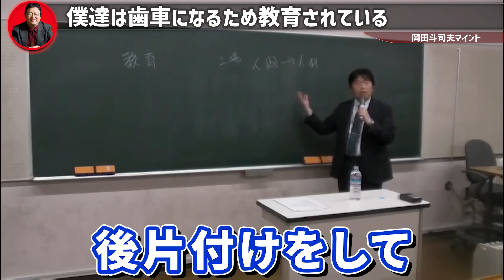【教育論①】コレが僕らが勉強しなければならない学校教育の正体です【岡田斗司夫 切り抜き サイコパス】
0:00 子供は社会資産になってしまった
0:45 産業革命以降の変化
2:19 人間から人材へ
4:51 教育の正体

【関連動画】
【日本】※この異常に早く気付いた方がいい※ 仕組み自体が既に変になっているということを…【岡田斗司夫/ 切り抜き/ サイコパス】okada toshio

切り抜き元動画↓
【特別無料公開】岡田斗司夫の頭が良くなる教育論～東京学芸大学講演（2014/11/03）

2ch アニメ 切り抜き 漫画 怖い話 未解決事件 daigo 閲覧注意 マンガ 恐怖 怖いドラえもん 都市伝説 アンビリーバボー 実話 ひろゆき にちゃんねる ソシオパス 中田敦彦のYouTube大学 加藤純一 ヒカル コレコレ ガーシー 暴露  芸能人 toshio アイドル YouTuber 知識 心理學 思考能力 中国 教育 日本 日本 ヨビノリたくみ 卡通